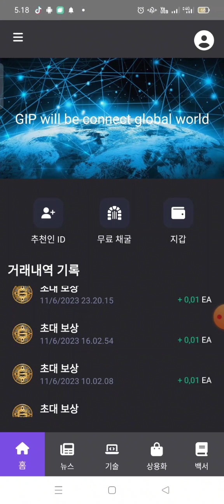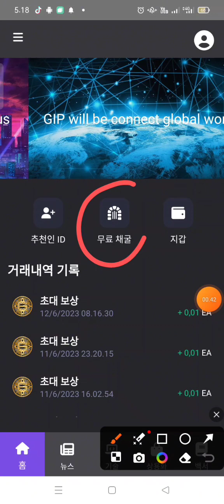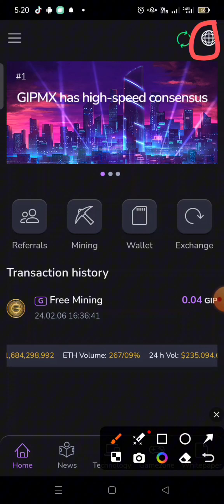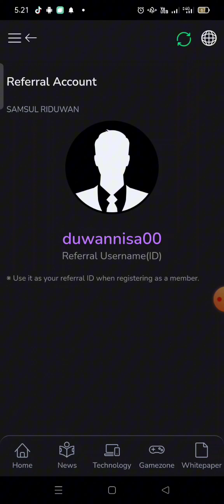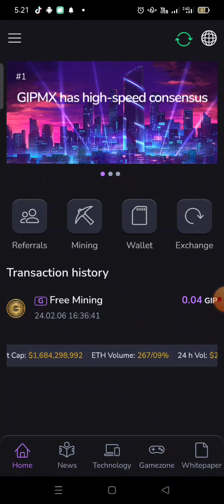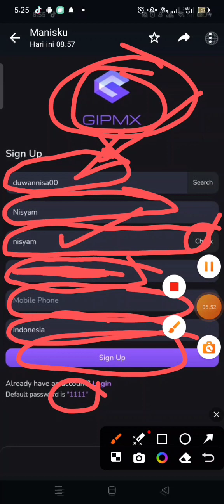UPDATE GIPCOIN MINING 100% LEGIT MINING DAN WIDRAW KE LBANK CEX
jangan lupa gabung ke grup telegram ya. ?